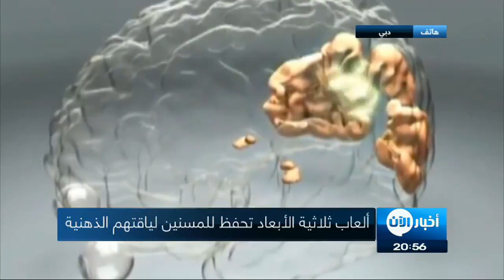ألعاب ثلاثية الأبعاد لكبار السن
معنا من دبي د. خالد الصفار أخصائي أمراض الدماغ والجملة العصبية